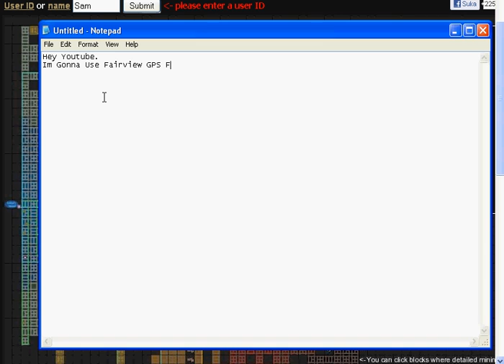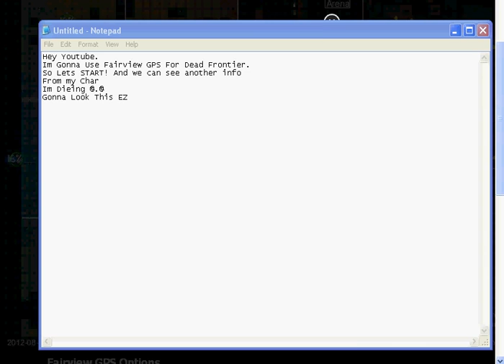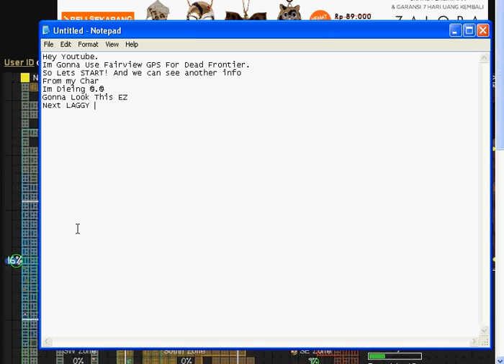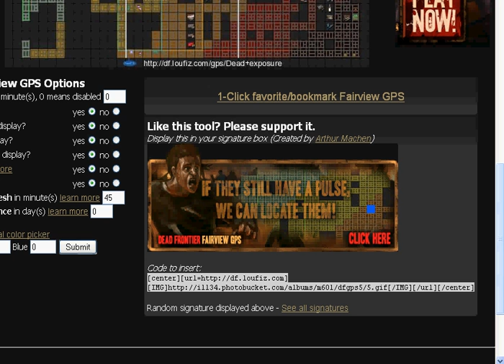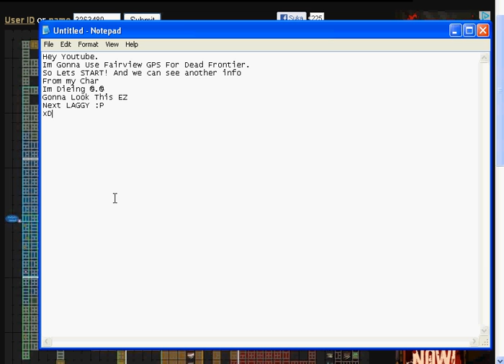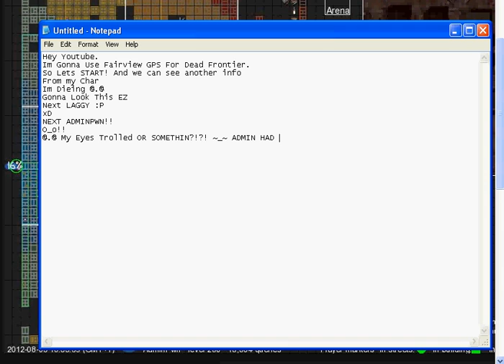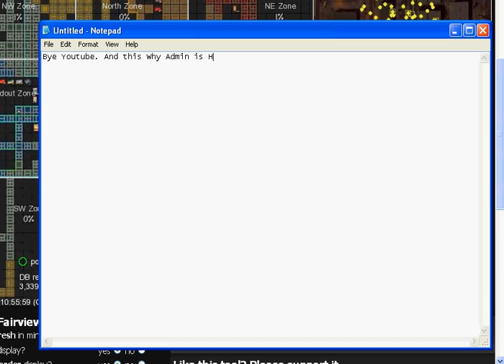Dead Frontier - Fairview GPS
Fairview GPS Is Here ! They can locate your friend level +35